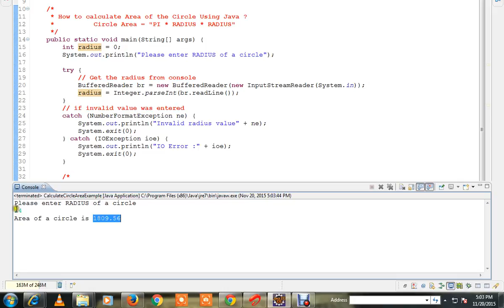HOW TO CALCULATE AREA OF THE CIRCLE USING JAVA PROGRAM DEMO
to get notifications. HOW TO CALCULATE AREA OF THE CIRCLE USING JAVA PROGRAM DEMO
Circle Area  PI * RADIUS * RADIUS